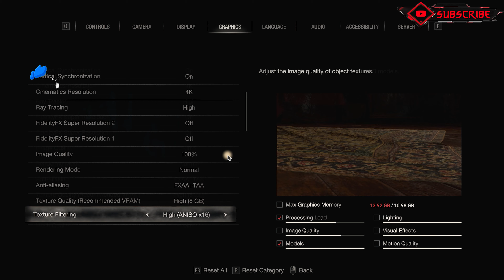RESIDENT EVIL 4 REMAKE | RTX 4070 Ti 12GB Ray Tracing ( Maximum Settings )No Subtitles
My PC configuration:
MB- GIGABYTE B650 AORUS ELITE AX MOTHERBOARD
GPU - ZOTAC GEFORCE RTX 4070 TI Trinity OC 12 GB
RAM - XPG LANCER RGB 32GB (16GBX2) DDR5 6000MHZ MEMORY
CPU Cooler -COOLER MASTER MASTER LIQUID 240L CORE ARGB LIQUID CPU COOLER
SSD - XPG Gammie S5 PCIe Gen4x4 M.2 4tb